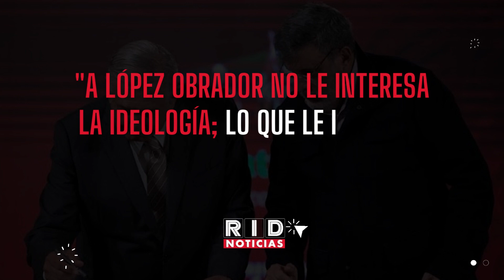AMLO está ENFERMO de PODER: FILTRAN el PACTO SECRETO entre OBRADOR y EPN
AMLO quiere todo el control: el Legislativo, el Poder Judicial, el INE y hasta nuestros datos.

▶️AGRADECEMOS TUS DONATIVOS vía:
►TARJETA BANAMEX: 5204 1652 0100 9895
►DEPOSTO a la CUENTA: 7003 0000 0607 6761
►TRANSFERENCIA a la CLABE: 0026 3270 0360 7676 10
A NOMBRE DE: JESUS MIGUEL GARZA QUINTANA
BANCO BANAMEX
SUCURSAL 4411

También puedes visitar nuestro canal hermano RID Tv y enterarte de lo más relevante de la política nacional de la mano con Miguel Quintana "El Troll"
¿Tienes una denuncia y te gustaría que la compartiéramos?

PODCAST
Escúchanos en: